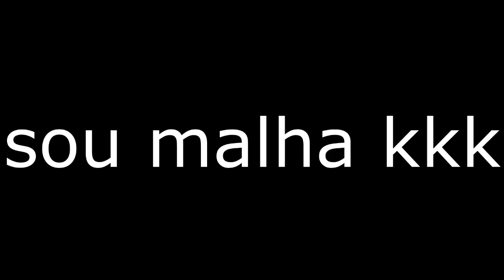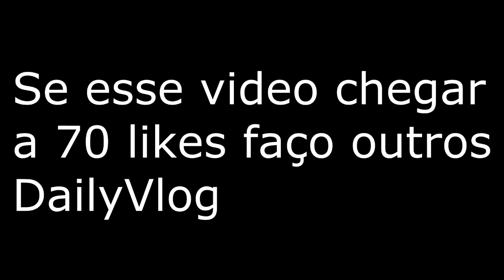LUCAS AMARAL - KEKEISSONATV - EVENTO !!